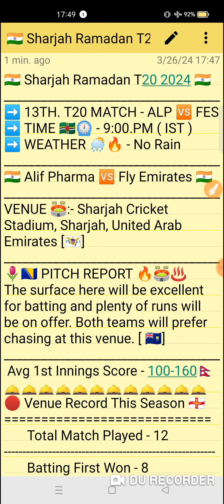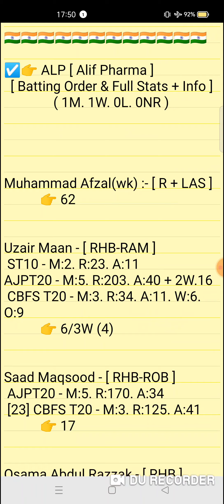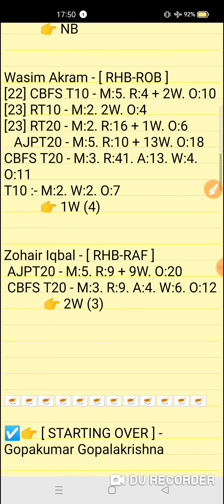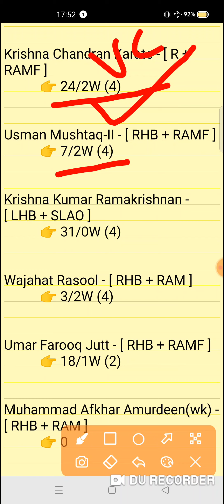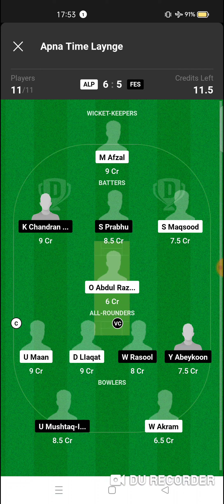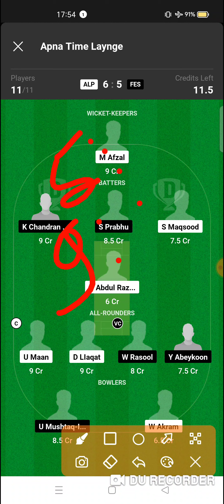ALP vs FES Dream11 prediction | alp vs fes dream11 team| Sharjah Ramadan T20 Match 2024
ALP vs FES Dream11 prediction | ALP vs FES | alp vs fes dream11 team | Sharjah Ramadan T20 13th Match 2024

alp vs fes
alp vs fesdream11prediction
Expert fantasy11

1. This analysis is based on my Understanding,knowledge and instinct. While selecting your team, consider the points mentioned and make your own decision.

2. Dream 11 takes great care to comply with all central and state legislation in India to ensure that users are fully protected. Every contest on platform is carefuly designed to comply with applicable statutes and regulations in India. Dream1 constitutes a 'game of mere skir, which makes the Dreamll game exempt from the provisions of the Public Gambling Act, 1867 (PGA) Dreamil is a legitimate business activity protected under Article 19(Dg) of the Constitution of India

3."This Game Invols an element of
    Own Risk"